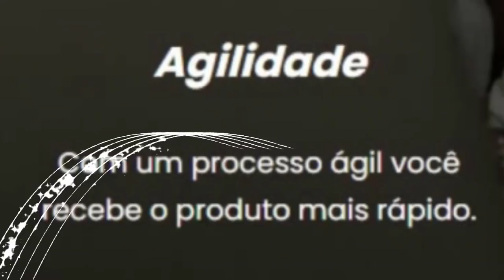REDSKULL LVL 265 PERDE BP COM FULL SET, TOP 1 ACHIEVEMENTS AND RP UTITO NO MEIO DA BOX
🐼 URSINHACLIPS 🐼

todos  os que estavam no vídeo Abaixo:
►/UrsinhaClips
►/aveling2020
►/veyllor
►/vovotibiana
►/Duquesiin
►/LukeMaia
►/capottaa
►/pequenojoaoo
►/taldoedrao
►/Marianne_s2
►/riickgamez
►/Sarkmor
►/razikgamer
►/TiraSterius
►/piscoou
►/Yuusha09
►/ramborene
►/hustlebr